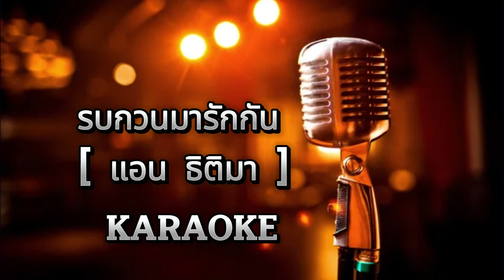รบกวนมารักกัน - แอน ธิติมา [ คาราโอเกะ ] สถานีจินตนาการ